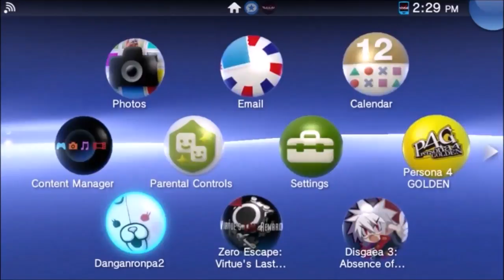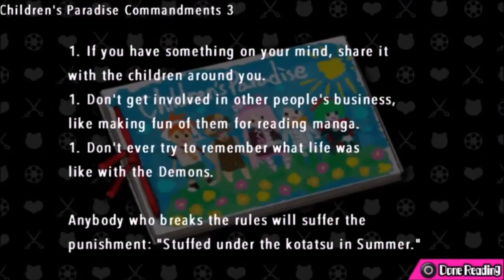ALONE IN THE DARK [Part 22] Danganronpa AE Ultra Despair Girls Blind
And everyone can hear you scream.

Please note: I've already recorded this entire game in advance, so tips and stuff are pointless, also I have a very strict anti-spoiler policy, so please think before you post, oh yeah and I did a blind LP of Danganronpa 2 as well so here's that:
Unfortunately I didn't blind LP the first game but if you're new to the series then I recommend checking out the anime
Personally I prefer the anime to the game but if you'd rather see the game then I recommend checking out NicoB's LP of it